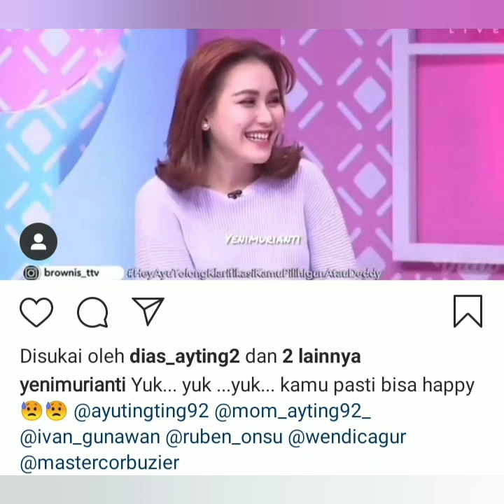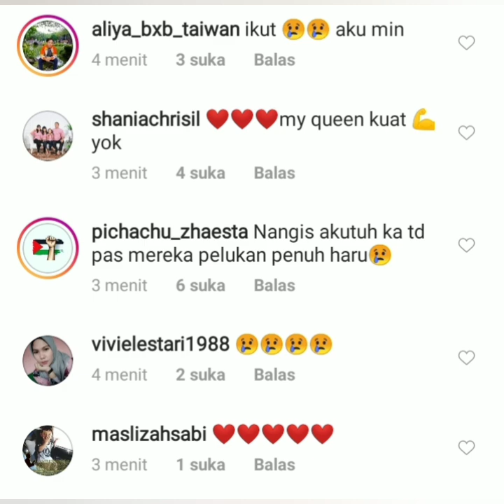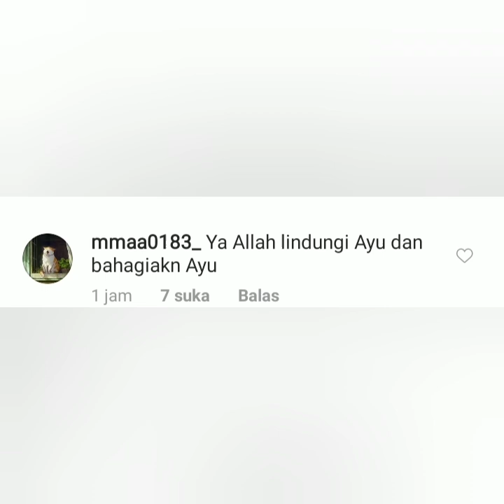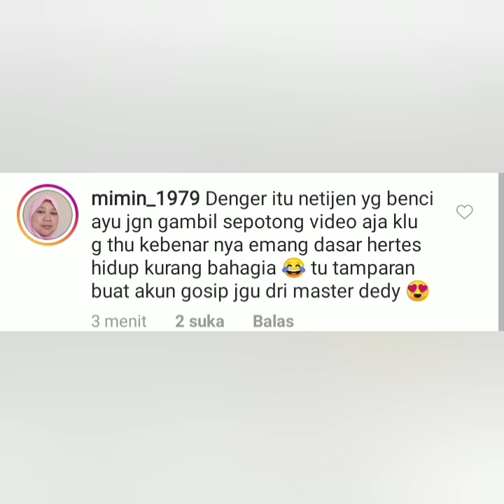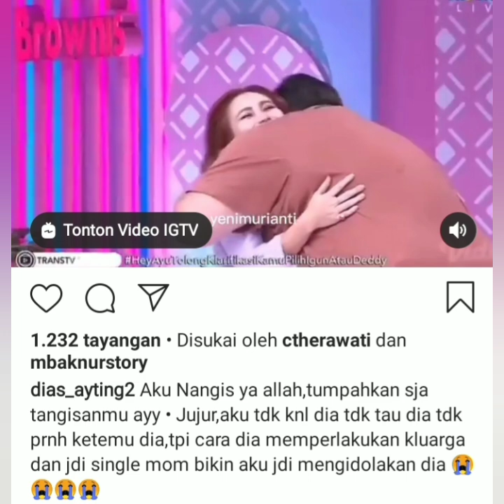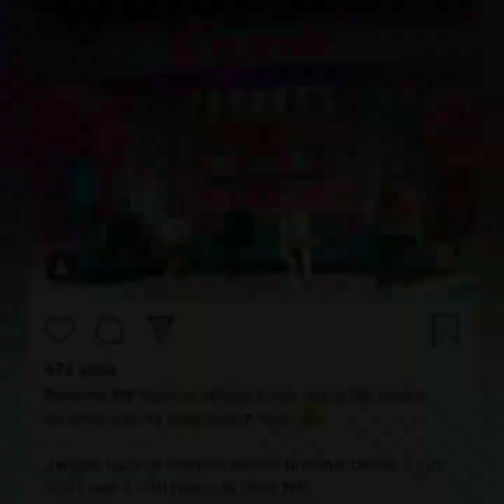Brownis Banjir Air Mata, coba buka ini bikin Sedih